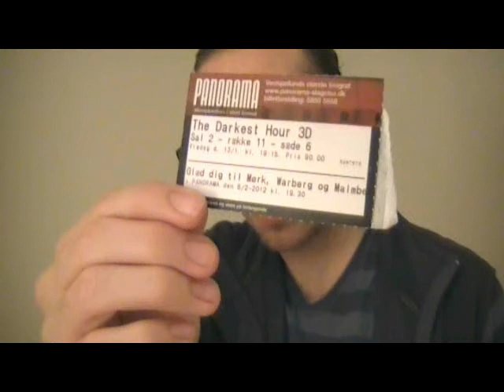The Darkest Hour 3D movie review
I recorded this today after watching it last night. I hope you enjoy it, and that I can help spark debate about the film.

The spoiler-ridden video(22 and a half minutes) where I go over thoughts I had on the movie